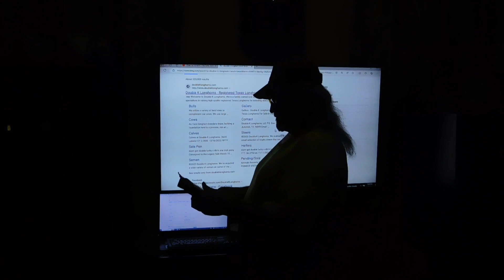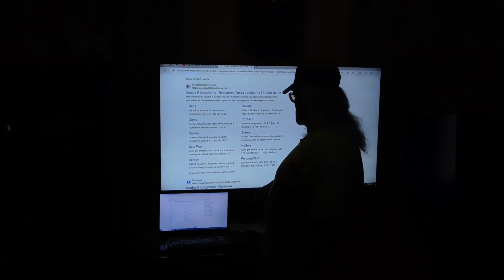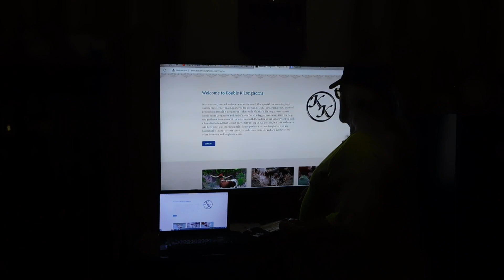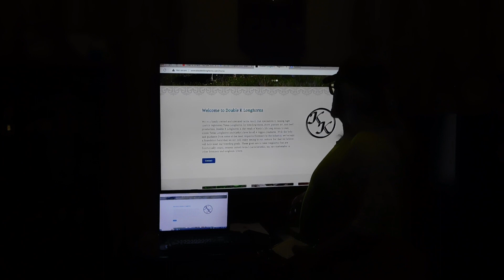Double K Ranch Texas Longhorns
I told my son ask his boss if he would sell us 10lbs of that ground beef, he sent 10lbs and two packs of fully cooked beef sticks, did not charge nothing to my son, told him just keep the plasma cutting shop running for him, but my son did say that he said he will sell packs of the fully cooked beef snack sticks for $7 per pack, not a bad deal, as these are actually a bit better than Jersey Links Beef stix you would buy from your local markets